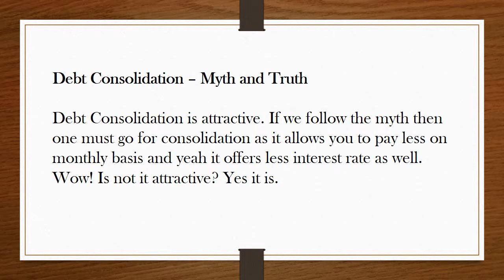One Loan for All Loans Debt Consolidation Loan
Debt consolidation offers you to convert your multiple loans into a single one. They also offer you low interest rate and lower monthly payments.

Types of Debt Consolidation Loan

Debt Consolidation through Secured Loans
Consolidation of all your unsecured debt to one secured debt can be done by taking a Mortgage loan, Loan against property, equity, Gold, Life insurance policy etc. The advantage of opting for a secured consolidation is that you will have to pay a lesser rate of interest on your loan. This is because the loan is secured and it reduces the risk involved to the lenders. This makes it is more affordable and if your loan is against real estate you might also get tax deductions too.

Debt Consolidation through Unsecured Loans
This is also a good option for a debt consolidation if you don’t want to or don’t have any collateral to pledge. This is quite a common way to consolidate once debt. Most of the banks offer unsecured debt consolidation at a lesser rate. But before you go for it, it’s important to check with the banks if they can provide you any offers such as low-interest rate or no interest rate for the first month or if they have any other. The benefit of unsecured debt consolidation is that your collateral is not at any risk.

Personal Loan as a Debt Consolidation Loan

A personal loan can opt as a debt consolidation loan, which is totally unsecured and can be availed in quite easily with most of the banks.

Features with a personal loan as a debt consolidation loan
No collateral required.
No need to give anything as security
Repayment can be done through EMI
Offers flexible tenure
Advantages of Debt Consolidation Loans

You only have one monthly payment to worry about
You get a chance to consolidate at a lower interest rate compared to your previous debts.
Debt consolidation loans save your money
‘This loan is offered for a time period of typically 2 -5 years, this means you have this time period to clear your debts.
There are generally no fees or charges involved for this loan if you borrow money from a bank or credit union
Last but not least it reduces the burden of debt and provides you with a piece of mind.
Bad Credit Debt Consolidation

Bad credits can be harmful for your financial records, but consolidate your bad debts is even worse. If you wonder what bad credit is and how you will get to know about your credit is bad or not then let me spill the beans here.

Bad credit is when you have unsatisfied credit records or low credit score. Talking about credit records you must take into account that only payment defaulters are not with bad credit records, there are many of them. If you are a new borrower then you don’t have any records at all. In this case, not directly but, you still fell into the bad credit record’s category. On the other if your credit score board shows any number less than 620 then you are in bad credit mate.

Equifax and CIBIL are the agency names under which you can check or calculate your credit score. You can visit their websites to know more about it.

Anyways, the point is not how bad your credit is, the point is whether you should opt for debt consolidation in bad credit or not. The answer is straight. It is a big NO. Generally consolidating such bad debts bring up the debt burden on the debtor. Mostly if you try to consolidate your bad credits then you have to pay more interest rates and more monthly payment as well. Though you will find a number of companies that promise you to lighten your debt burden through debt consolidation for bad credits however it will be wise if you think twice before jumping into any conclusion.

Bad credits can arrive in secured or unsecured loans. Debt consolidation is apt for unsecured loans but bad credit in unsecured is way too worst for any debtor. So if we put aside the complications and think as a normal human being the debt consolidation will make your bad credit even worse one.